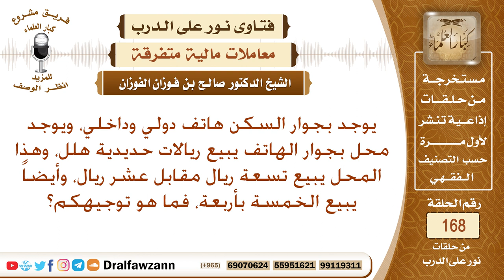ما حكم بيع تسعة ريالات معدنية مقابل عشر ريال ورق؟ الشيخ صالح الفوزان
نص السؤال: يوجد بجوار السكن هاتف دولي وداخلي، ويوجد محل بجوار الهاتف يبيع ريالات حديدية هلل، وهذا المحل يبيع تسعة ريال مقابل عشر ريال، وأيضاً يبيع الخمسة بأربعة، فما هو توجيهكم؟
السيرة الذاتية :
للاشتراك في قناة الشيخ صالح الفوزان

رئيس الفريق
لمشروع كبار العلماء